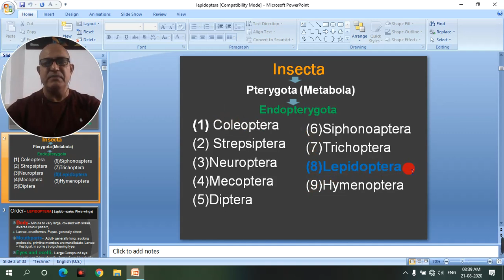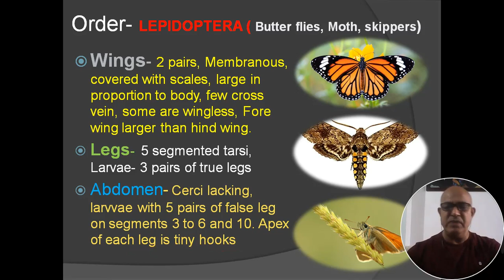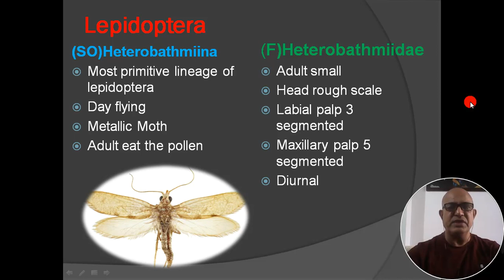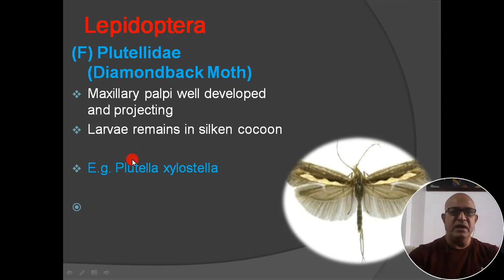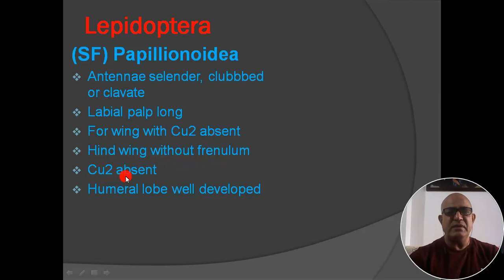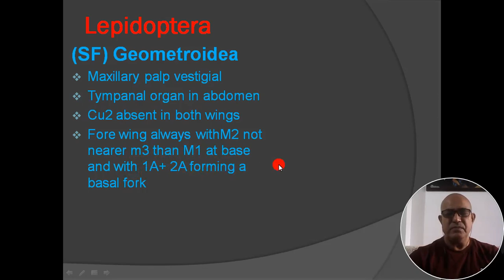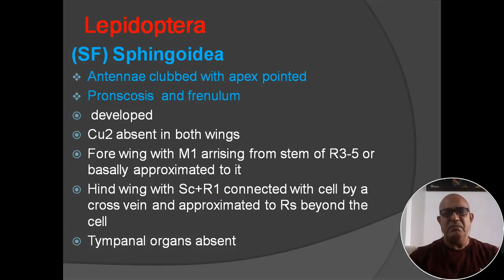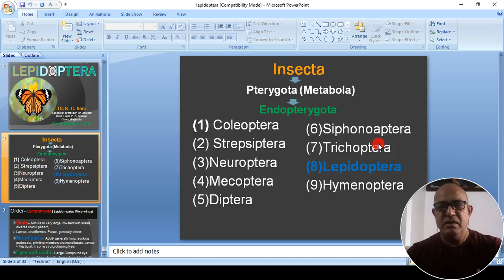LEPIDOPTERA (CLASSIFICATION)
FOR B.SC(AGRICULTURE) AND M.SC(ZOOLOGY WITH ENTOMOLOGY)  STUDENTS
Characteristics
This is one of the most well known and easily recognisable orders of insects and contains about 21 000 species in Australia. Moths and butterflies are grouped together in the order Lepidoptera, which means 'scaly wings'. Below are the main characteristics of butterflies and moths.
2 pairs of membranous wings that are covered in tiny scales which overlap like shingles on a roof. A few moths are wingless
Large compound eyes
One ocelli present above each eye
Antennae present. Antennae are long and slender in female moths and generally feathery in male moths. Butterflies have clubbed antennae
Mouthparts are formed into a sucking tube known as a haustellum
The larvae are typically known as caterpillars and have a sclerotised head with chewing (mandibulate) mouthparts, 3 pairs of thoracic legs and often short, unsegmented prolegs on the abdomen.

Is it a moth or a butterfly? Put simply, butterflies are just day-flying moths. Butterflies have clubbed antennae and the habit of holding their wings vertically when at rest whereas moths sit with their wings flat. Some day-flying moths are brightly coloured and may be mistaken for butterflies.
Life Cycle
Moths and butterflies undergo a complete life cycle that includes four stages: egg, caterpillar (larvae), pupae and adult. The eggs are usually laid on or close to the caterpillar's food plant either singularly or in groups. A female may lay only a few eggs or tens of thousands depending on the species, but several hundred is reasonably typical. After hatching caterpillars usually develop through 4 to 7 instars over a period of a few weeks up to a few months depending on the species, before pupating. When ready to pupate caterpillars generally find a sheltered site to spin their cocoons. Some may pupate attached to vegetation, others in the soil or leaf litter or inside the wood they have been tunneling in. Many moths and butterflies have one or two generations each year while others may breed continuously. Other species such as the large wood-boring Cossidae may take up to five years to develop.

Feeding
Most larvae of moths and butterflies are herbivores either eating foliage or wood, but some are carnivorous cannibalising other caterpillars or feeding on soft bodied insects such as scale or ant larvae. Adults are generally nectar feeders, although a few have reduced mouthparts and do not eat at all.

Habitat
Moths and butterflies occur over most of Australia and the range of their food plants largely determines their distribution. As nearly all caterpillars feed on plant material you are likely to encounter them on all plant parts including flowers, seeds, leaves, fruit, bark, wood and roots. Adult butterflies can generally be seen flying close to their food plants during the day, moths are mostly nocturnal and may be attracted to lights at night or observed during the day resting camouflaged on tress trunks and other surfaces, in dark crevices or on their host plants.